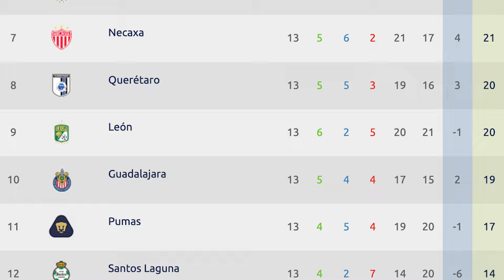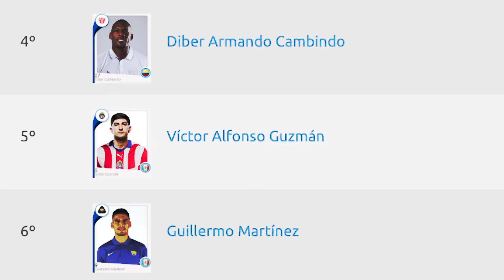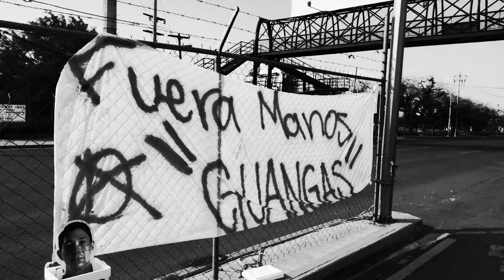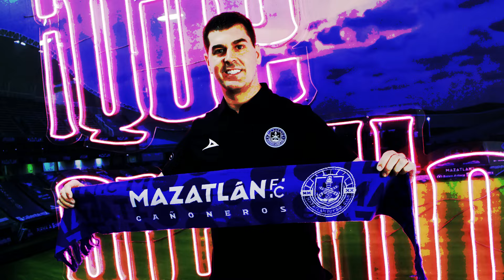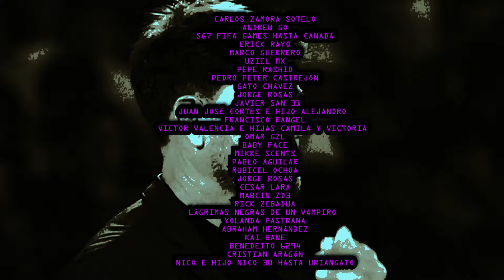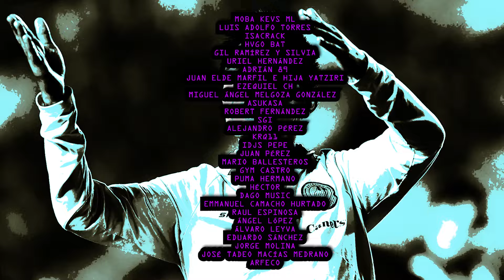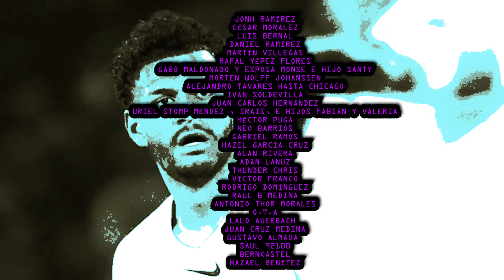ESTO NECESITA PUMAS VS MAZATLÁN ¿A QUÉ JUEGA RESCALVO? PREVIA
Pumas enfrenta al Mazatlán del técnico español Rescalvo, pero no en condiciones normales, como podríamos entender, pues quedan 4 partidos, y ambos equipos se juegan sus últimas cartas para pelear por sus objetivos correspondientes, Mazatlán que se quiere mantener sumando para poder pagar una multa menor, en caso de que Juárez con su consciente volátil lo pueda pasar si tiene un buen cierre, y Pumas para aferrarse a la posibilidad de jugar Play-in, que pese a no tener una cantidad de puntos que le podría permitir colarse al décimo lugar con una simple victoria en esta visita, sino que tiene que esperar resultados, la gran ventaja de poder por fin sacar 3 puntos fuera de casa después de siglos, sería el primer paso para poder entrar en este “mini torneo triangular” que se ha armado entre los mismos Pumas, León y Querétaro por uno o dos de los últimos boletos para Play-in.
Y lo explico, los gallos y la fiera se enfrentan entre sí este sábado a las 5 pm teniendo 20 puntos cada uno, con un empate entre esos dos, y una victoria auriazul, la diferencia entre estos 3 equipos sería de un sólo punto, y tomado en cuenta que serán los últimos dos rivales de Pumas, podemos decir, que si el club Universidad Nacional logra ganar este viernes, la clasificación estaría al menos un 90% en sus manos.
Obviamente, falta el partido extra, por decirlo de alguna manera, el clásico contra el América que hace tiempo que no es garantía de que se pueda si quiera sacar un punto, pero, no olvidar que en este tipo de juegos siempre pasan cosas fuera de lo común cuando los equipos llegan en urgencia o un momento importante de confianza.
Contra Mazatlán, el viernes, no hay mañana, ganar o irse despidiendo dramáticamente de un torneo que muchos pensaban que podría ser diferente por el tipo de refuerzos que se trajeron, que sobre el papel tenían más renombre que otras épocas, pero no han terminado de responder como se esperaba, salvo el caso de Martínez, que con todo y sus fallas garrafales y que no le ponen ni dos pelotas decentes por juego, está a un gol del liderato, justamente ocupado por Viñas del León, Rondón, y un jugador de Mazatlán, Amarilla.
Todos esos ingredientes le dan sazón a este partido que inaugurará la Jornada 14, pero ¿a qué juega Mazatlán? Ahora sí, en pocas palabras Rescalvo en un técnico enamorado del Cryuffismo, mucho toque de pelota rápido para buscar espacios, admirador de Guardiola, y parte de esa línea de entrenadores españoles que organizan su juego en función de la posesión de la pelota.
Si por ahí el Chino Huerta se acuerda de que él fue el primer futbolista en anotar para Mazatlán en primera división, y retoma su nivel en esa cancha, tal vez pueda tener muchas opciones de pesar cuando tenga que enfrentar a estos rivales.
Por otro lado, si hoy el ex de Pumas Gustavo es un jugador mucho más participativo es en parte porque ha encontrado una gran sociedad con el 9 colombiano, que ahora les dejo esta jugada contra el América, miren nada más como hace pedazos al inflado de Malagón, para definir perfecto por arriba mientras el Butthead de Lichnovsky estaba intentando hacerse el héroe pero no le sale. Golazo.
Amarilla es sin dudas junto con Montaño, Bárcenas, y Colman lo mejor que tiene este Mazatlán, Pumas tiene que estar atento sobretodo a lo que genere el mediocentro mexicano y el 9 colombiano, para cortar circuitos, al técnico Rescalvo le gusta mucho esa parte de formar sociedades en el campo con sus futbolistas, y será clave por ejemplo tratar de cortar ese enlace que tienen por el centro tanto Montaño con Del Prete como Amarilla con Del Prete, por lo demás, no podemos decir mucho más de un rival que viene bastante irregular como el Mazatlán, pero como siempre, como ya es tradición acá les pregunto a ustedes ¿qué tan posible ven una resurrección de estos Pumas el viernes? ¿Cómo le intentarán competir a Mazatlán que te va a jugar por el centro?

ANUNCIOS
06:09
TIME
00:00 ¿QUÉ SE JUEGAN PUMAS Y MAZATLÁN?
02:05 ESTILO DE JUEGO DEL MAZATLÁN DE RESCALVO
03:30 HOMBRE POR HOMBRE DEL MAZATLÁN: DEFENSAS
06:09 MEDIO CAMPO DEL MAZATLÁN: MONTAÑO, BÁRCENAS Y MÁS
09:30 LAS LESIONES DEL MAZATLÁN, PUMAS NO PUEDE CONFIARSE
10:44 RECOMENDACIÓN
11:05 LA DELANTERA DEL MAZATLÁN: AMARILLA Y DEL PRETE
13:13 PREGUNTAS
13:45 PASE DE LISTA